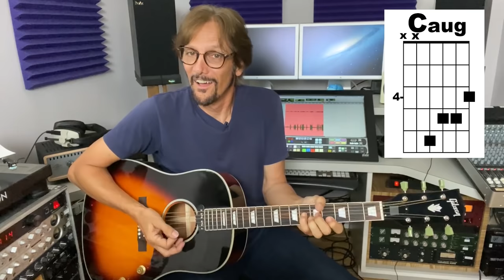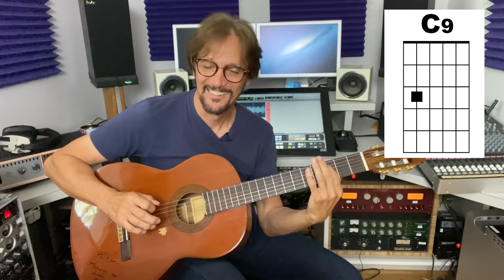The Beatles - Till There Was You LESSON by Mike Pachelli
Here's a lesson on the guitar parts played by John & George on this classic Beatles' rendition!